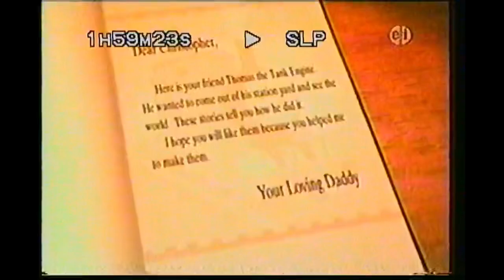Thomas & Friends: The Great Discovery PBS Kids Intro (September 6, 2008)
Featured Airing: Special Airing #2

Sources:
PBS Kids Special Airing #2